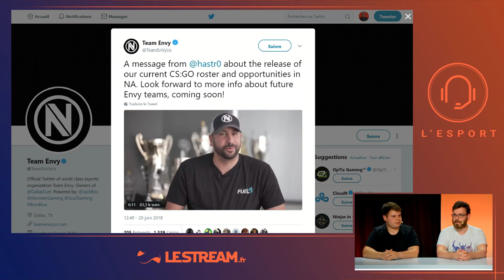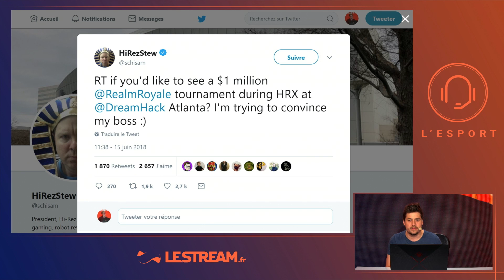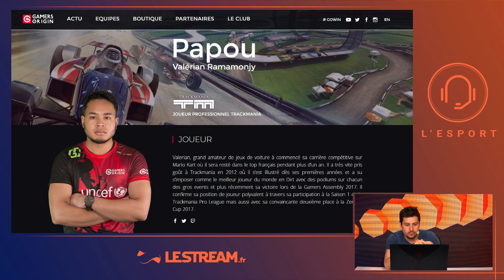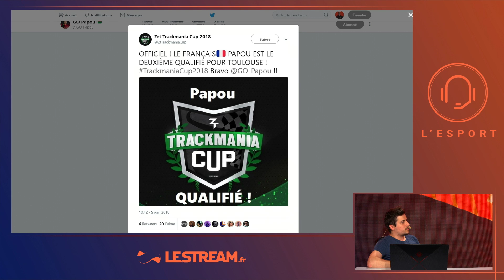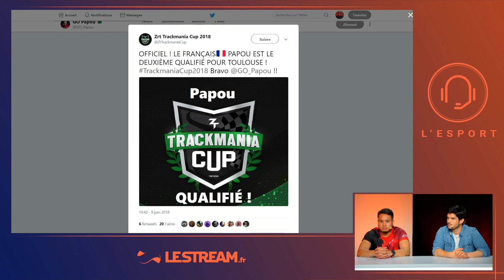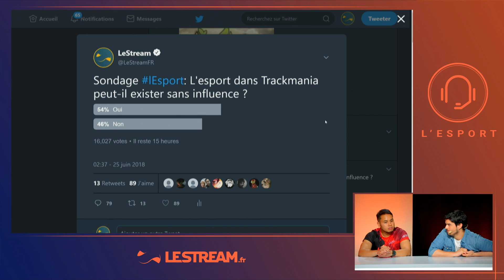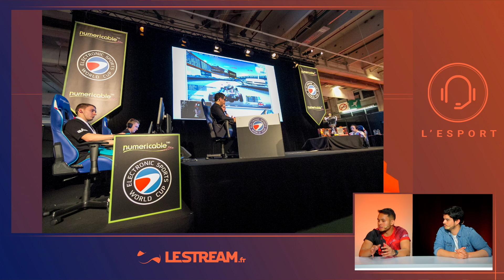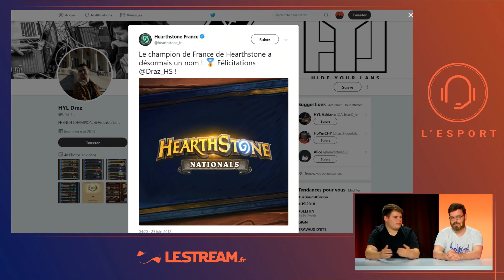L'Esport Trackmania peut-il exister sans influence ? avec Papou joueur pro Trackmania - L'Esport #4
Rediffusion de "L'ESPORT" du 25 juin, la nouvelle émission du Stream. L'actu, news, débats sur l'ESPORT avec Lutti.